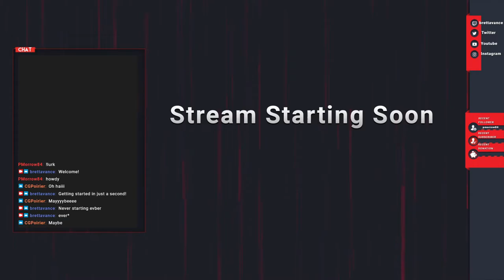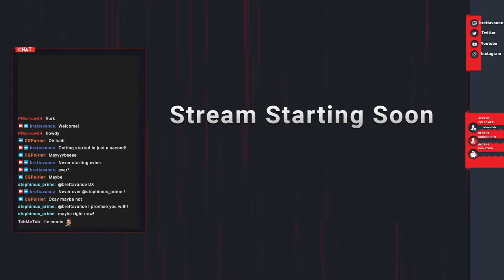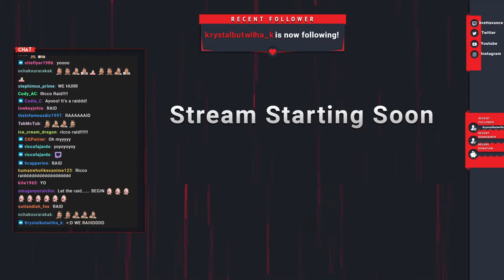Dungeons & Dragons Real Play - The Wild Sheep Chase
Let's play D&D! (The Wild Sheep Chase)

DM: Brett Vance
Walovar (Minotaur Bard): Chris Poirier
Ash K'ichor (Tiefling Warlock): Ricco "Eldritch Blasting" Fajardo
Gregor Alexander Goodman (Human Paladin/Warlock): Patrick Marrow
Zephyrine (Zeph) (Genasi Druid): Rebekah Poirier